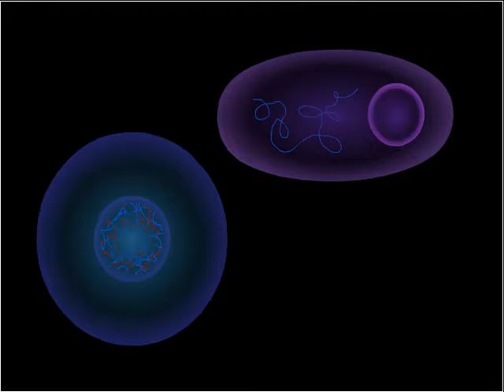Production d'insuline par génie génétique, médicament recombinant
L'insuline est une hormone produite par le pancréas. Sa production insuffisante entraîne le diabète. Aujourd'hui, les diabétiques disposent d'insuline humaine produite par génie génétique : on isole d'abord le gène producteur d'insuline. On utilise ensuite un vecteur d'expression : un plasmide. C'est le transporteur génétique du gène. Il est inséré dans une cellule hôte, une bactérie Escherichia coli. Cette bactérie ainsi modifiée se multiplie dans un fermenteur en produisant automatiquement de l'insuline humaine.